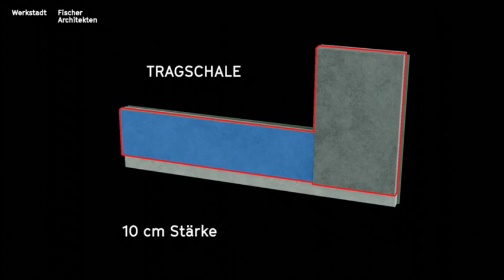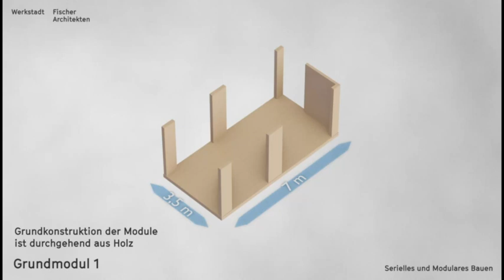Italian-speaking Community Meetup - Arcangelo Gabriele D'Alessandro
Arcangelo Gabriele D'Alessandro interviene alla Italian-speaking Community Meetup di Amsterdam
-Ricaricato con video-